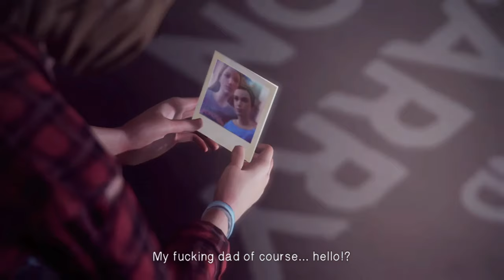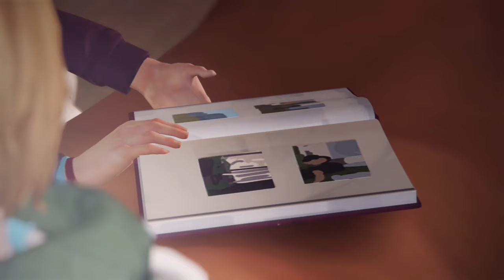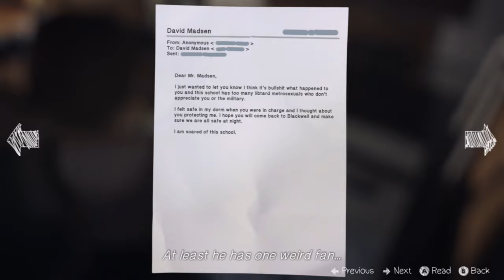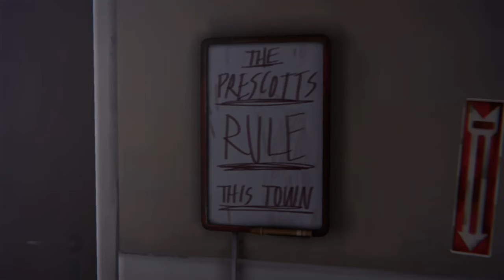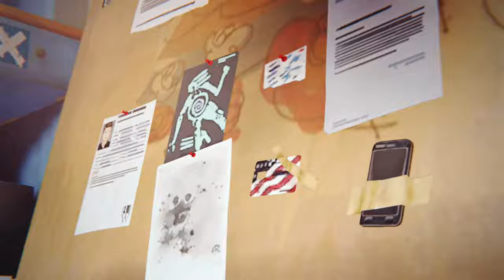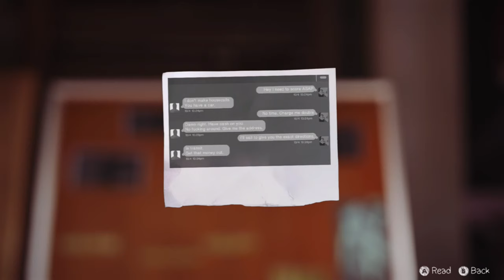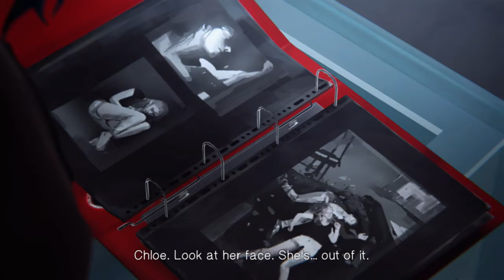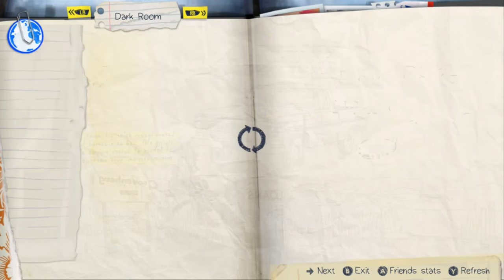Life is strange Episode 4 dark room:the truth about Rachel Amber